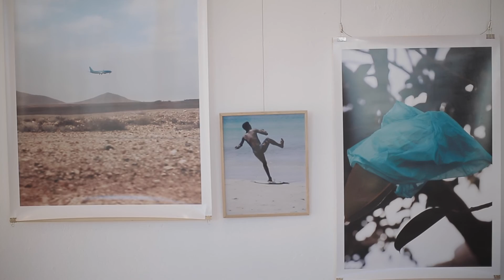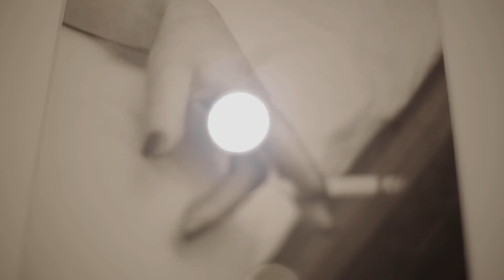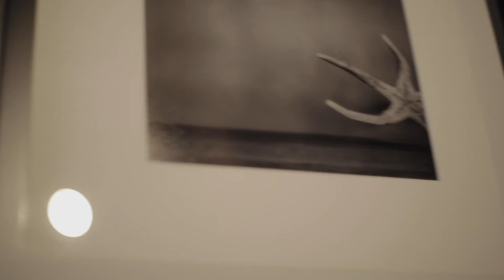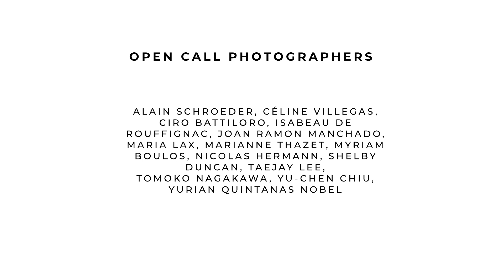International Photo Festival InCadaqués 2020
Video of the 4th Edition of the InCadaqués Photo Festival 2020
We would like to deeply thank everyone that made this edition possible.

LOVE

Film
Emmanuel Clemenceau
Antonin Tricard

Music
"Lune" by Toby Conor
"Hubiera sido normal" by Jose Domingo